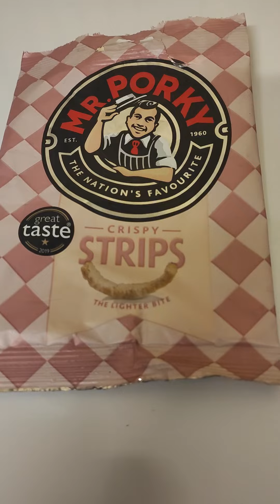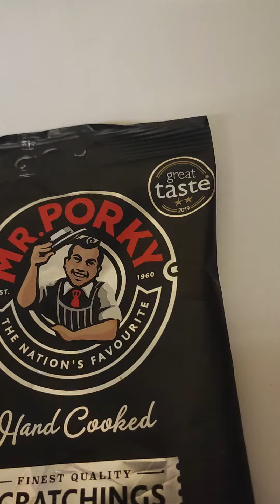😀My Scratchings Nightmare. (Full video)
I won't soil the surprise but let's say another product fail that happened upon ME as usual...lol. I have no luck, never did...oh well.
At least it's a laugh...